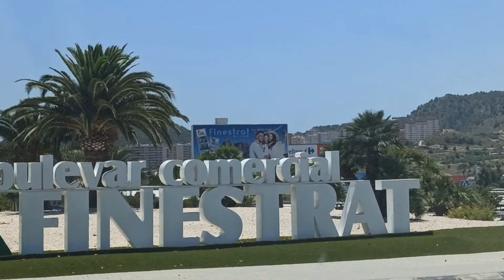Benidorm a tope 25/06/2022